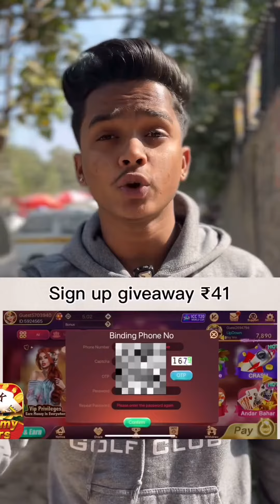Tag ur near paani vala reelitfeelit #